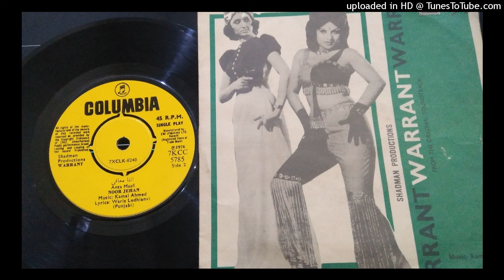Anta Maafi WARRANT Noor Jehan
Music Kamal Ahmad
Lyrics Waris Ludhianvi
P. 1976